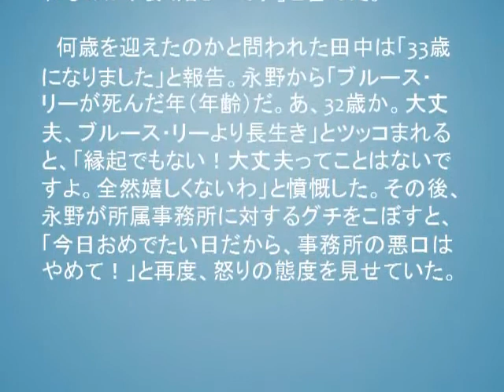33歳誕生日の田中みな実、永野から祝福されるも心無い一言に憤慨「縁起でもない！」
33歳誕生日の田中みな実、永野から祝福されるも心無い一言に憤慨「縁起でもない！」